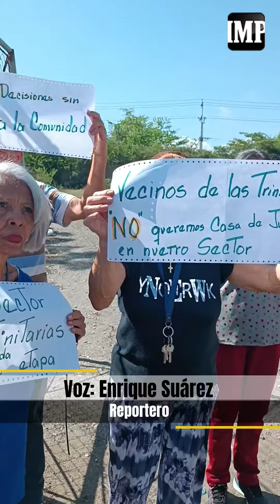Vecinos de Las Trinitarias se oponen a construcción de Casa de Justicia y Paz en la zona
En horas de la mañana de este miércoles 27 de septiembre, un grupo de vecinos de la urbanización Las Trinitarias se concentró en este sector del este de Barquisimeto, para expresar su rechazo a la construcción de una Casa de Justicia y Paz.

Alba Gutiérrez, integrante del Consejo Comunal Todos Unidos y de la UBCH María Meléndez García, señaló que de concretarse la ejecución de esta obra, esta traería «consecuencias negativas» a la comunidad.

«Vivo aquí al frente de esta sede de la Jefatura Civil de la parroquia Catedral, donde de una manera arbitraria y sin tomar en cuenta las opiniones de la comunidad, se está tomando esta sede para construir una Casa de Justicia y Paz, a la cual nosotros los vecinos nos oponemos por todas las consecuencias que puede traer eso», declaró a El Impulso.

Agregó que han enviado oficios a las autoridades competentes y han tenido reuniones informales con algunos funcionarios.

«Hemos enviado y entregado oficios a las instancias con competencias, desde la Gobernación del estado Lara y también hemos hablado con el inspector encargado de la Comisión para la instalación de la Casa de Justicia y Paz y hemos planteado nuestro rechazo a la construcción de esta en esta zona», dijo.

«Estamos diciéndoles que no queremos la sede aquí, la queremos en otro sitio porque estamos de acuerdo con esas Casas de Justicia y Paz. ¿Por qué? Porque es una manera de agilizar ese retardo procesal que lamentablemente tienen muchos presos privados de libertad, que no es culpa de nosotros, es culpa del sistema penitenciario, es culpa del sistema judicial», destacó.